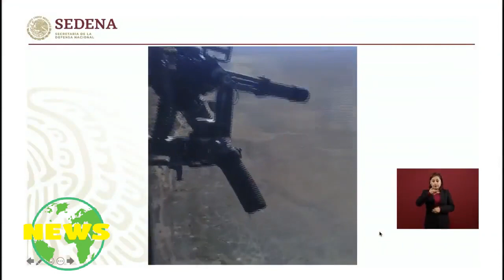ATACAN HELICÓPTERO DE LA MARINA EN CULICÀN, SINALOA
Te mostramos el video que muestra la magnitud de lo ocurrido en Culiacàn Sinaloa